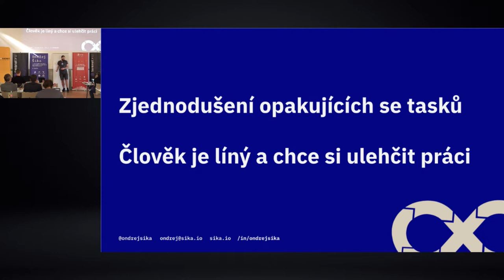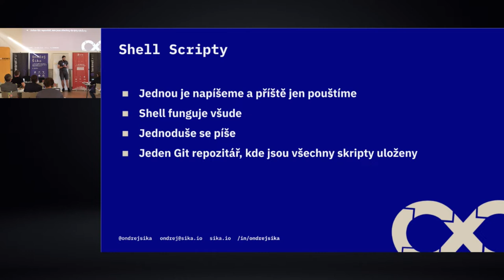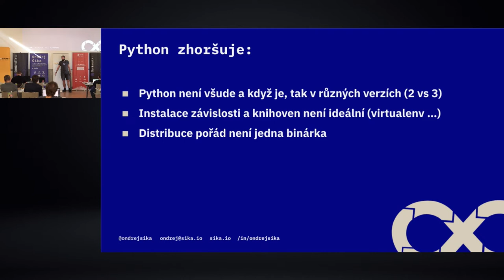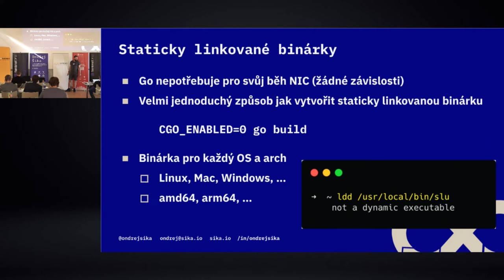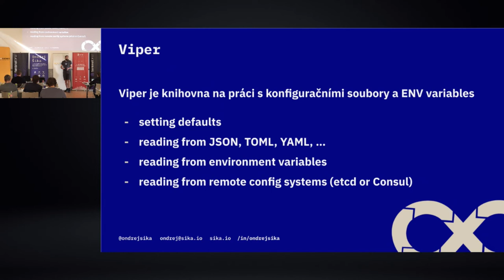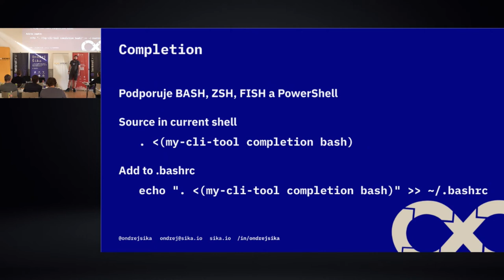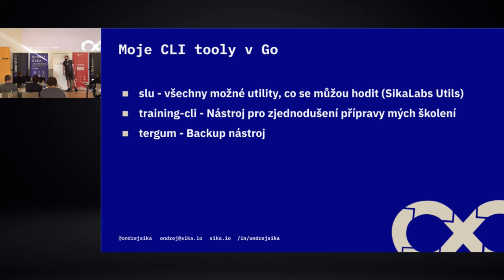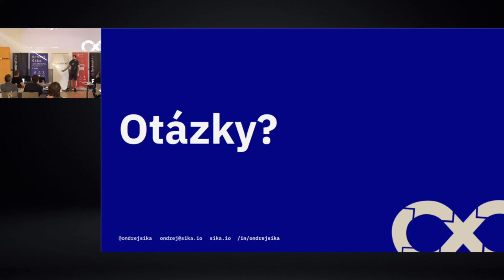jOpenSpace 2022 - Ondřej Šika - Náhrada shell scriptů pomocí CLI toolu v Go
- git repo s bash skripty - moc nefunguje
- různé druhy bash/zhs/…
- nic moc jazyk pro složitější věci
- neexistují SDK
- ne všude je git
- Python - jsou ruzne verze, nektere problemy resi, jine prinese
- GO nepotrebuje pro svuj beh nic / vystupem je jedna binarka, ktera ma vse, co potrebuje
- vystupem jsou binarky pro vsechny typy architektur a OS
- GO ma spustu SDK nativne
- skvele jsou vsechny nastroje okolo (v ekosystemu)
- Goreleaser: zbuildi pro ruzne platformy, zabali do dockeru, nebo udela package pro dany system, uploaduje na github / gitlab